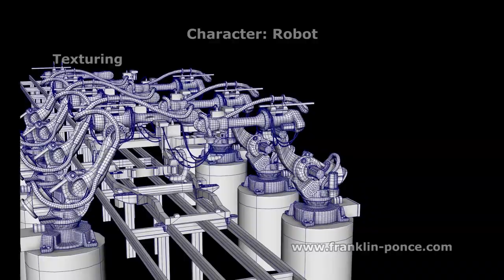character robot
The briefing states: «We want a video that shows some robots in a car factory welding on a chassis. It is dark, so we can see a lot of contrast when the robots are welding and scarcely some of the background».
After gathering references and doing some sketching and storyboarding, I find some robot design that matches the expectations of the briefing. You can see the development, implementation and post production of the whole sequence in the following video.